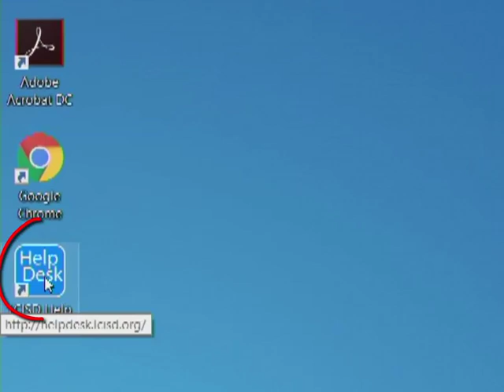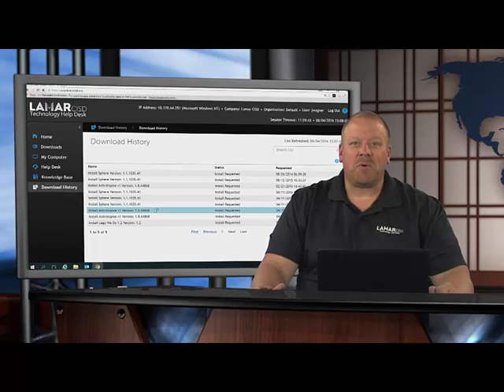Computer 101 - How to Install Software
Table of Contents:

00:00 - Introduction
01:29 - Marker 1